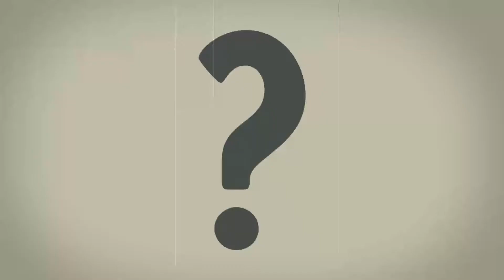Nuclear Powered Homes - Animation Short Film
A fake commercial for some nuclear powered homes in the fifties :)
Thibault Tresca / Kevin Lobo / Quentin Bauw
DSK Supinfocom 2013, India